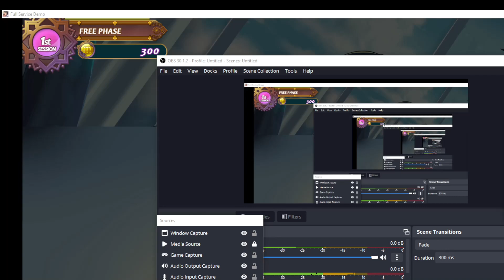NEW VIDEO GAME